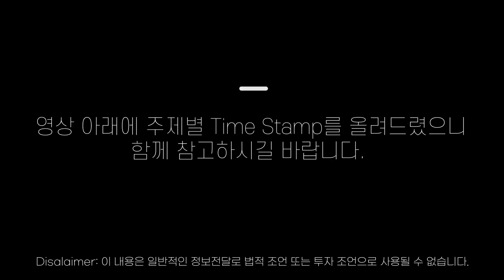6월 4째주 Stimulus Update 💰 $600불 지급 실업수당, 계속 진행될까? /세입자, 홈오너 구제안/기간산업 지원책/ PPP론 업데이트/세금신고 일정 연기 가능성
미국변호사 존청 상담 문의
(법률,회계,세무,이민,보험,부동산,자산관리)

📌Timestamp
00:25 실업수당 관련 업데이트

03:07 2차 Stimulus 법안 업데이트

04:19 세입자, 홈오너를 위한 구제안 업데이트
05:43 기간산업 & Infrastructure에 대한 추가지원책 및 법안에 대한 소식
07:44 PPP Updates
10:16 2019년 Tax Filing Deadline 소식

2011년 설립 이래 JC&Company Group은 한국에서 미국으로 진출하는 개인과 기업들의 투자결정에 대한 법률/세무 컨설팅, 미국 내 고객들을 대상으로 한 절세, 투자 및 자산관리 서비스를 제공하며, 여러 고객들의 지속적인 성장의 조력자가 되어왔습니다.

안녕하세요 미국변호사/회계사 존청입니다.
이번 6월 23일, 최신 Stimulus Package에 대한 정보 영상을 공유해드립니다.
현재 $600불 실업수당 지급에 대한 양당과 백악관의 상황부터 바뀐 PPP론 규정, 기간산업의 지원책, 세금신고 업무 사항까지 여러 정보를 담았으니 도움이 되시기를 바라겠습니다.
또한 유튜브 구독자들을 대상으로 한 무료 법률자문 이벤트 또한 진행하고 있으니 꼭 참여하시고 많은 홍보 부탁드립니다!

📌미국변호사 존청 구독자 무료자문 이벤트 참여방법

끝까지 봐 주셔서 감사합니다! 다들 건강 유의하시길 바랍니다.